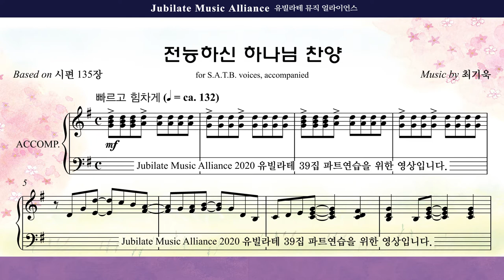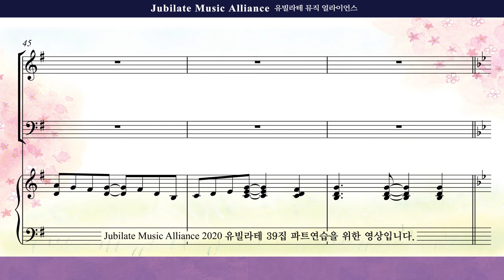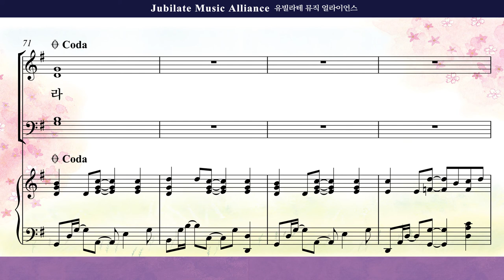[유빌라테 39집]15. 최기욱 - 전능하신 하나님 찬양 Bass